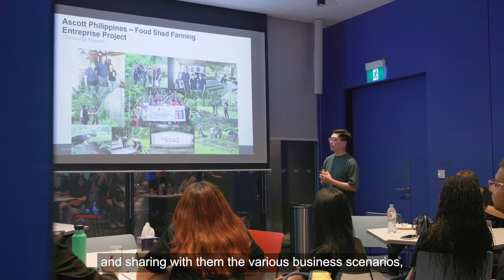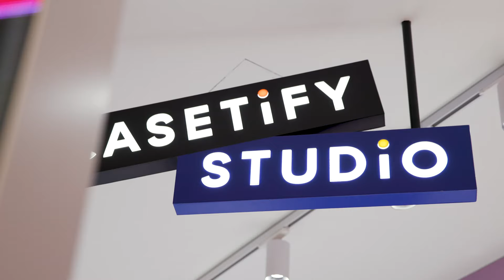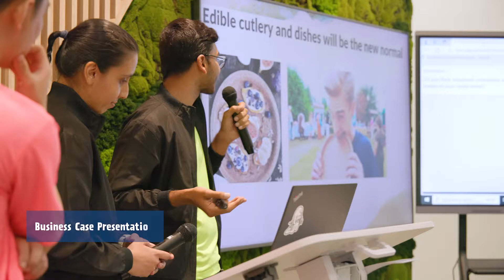ISCA Global Talent Programme 2024 Highlights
Designed for university undergraduates from around the world to live and learn with peers, the Global Talent Programme (GTP) is a transformative week-long immersion programme to experience the dynamic Singapore business landscape and explore the diverse accountancy career pathways.